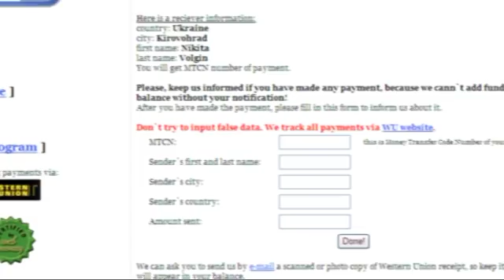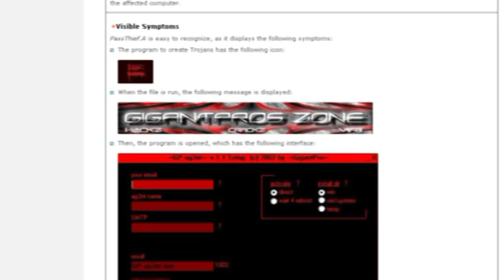PandaTV #19 - Facebook-Account für 100 Dollar , Trojaner-Baukasten, Panda Security auf der it-sa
Panda TV ist die regelmäßige Sendung zu aktuellen Sicherheitsthemen, sowie Neuigkeiten rund um Panda Security und seine Produkte. Wir freuen uns auf eure Kommentare/ Anregungen/ Fragen - auch im Blog

Ihr Facebook-Account für 100 Dollar

„Jeder Facebook-Account kann gehackt werden, so das kriminelle Werbeversprechen eines Online-Dienstes, den Panda Security entdeckt hat. Der von einer in Moskau registrierten Domain aus arbeitende Dienst lässt sich Login-Daten wie Benutzernamen und Passwörter mit 100 USD pro geknacktem Account entlohnen. Die Zahlungen fließen über die Western-Union Bank in die Ukraine, wo Panda die Urheber des Dienstes vermutet. Wie dreist und professionell die PC-Mafia inzwischen ist, zeigt sich auch am Angebot einer Geld-zurück-Garantie für nicht geknackte Accounts oder am Betrieb eines Affiliate-Programms jeder kann hier theoretisch Händler werden und den Kriminellen gegen 20 Prozent Provision zu noch mehr Marktpräsenz verhelfen. Panda Security hat die Aktivitäten der kriminellen Hacker-Seite auf dem PandaLabs Blog dokumentiert. findet sich beispielsweise eine Bildstrecke zum „Bestellprozess.

Trojaner-Baukasten für Passwortdiebstahl

Panda Security entdeckte ein neues Tool, mit dem Trojaner für den Passwortdiebstahl entwickelt werden können. Mit Hilfe verschiedener Konfigurationsmöglichkeiten kann der Anwender den Namen und das Zielverzeichnis für seinen Schädling selbst bestimmen. Nach Aktivierung des Anwenders verbreitet er sich über die üblichen Wege wie E-Mail-Anhänge, Internet-Downloads, Datentausch und ähnliches.
Für den Versand nutzt er einen extra bereit gestellten SMTP Server. Die gestohlenen Daten werden dem jeweiligen Urheber dann an seine dafür bereitgestellte E-Mail-Adresse geschickt.

Panda Security auf der it-sa

Vom 13. bis 15. Oktober 2009 präsentiert Panda Security seine Unternehmenslösungen auf der IT Security Messe it-sa in Nürnberg. Im Fokus des Messeauftritts stehen die Cloud Security Solutions  Panda Managed Office Protection und Panda Managed Email Protection.
Cloud Security Solution bieten Managed Services, das heißt die Auslagerung von Software-gestützten Prozessen. Sie entlasten Unternehmen bei Verwaltungsaufgaben und Betriebskosten und erlaubt es ihnen, sich wieder ihren Kernaufgaben zu widmen.